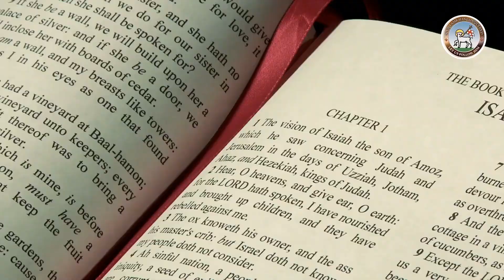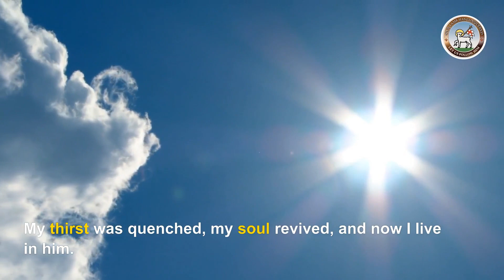Moravian Daily Watchwords July 9th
They did not thirst when he led them through the deserts. He made water flow for them from the rock.

 Jesus said, ‘Let anyone who is thirsty come to me, and drink.’